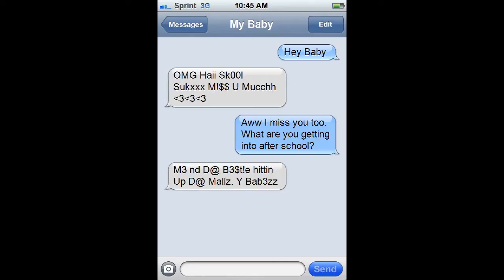She's Too Young For You Bro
Have you ever been talking to someone someone who seemed too childish to be the age they claim to be? Ever had to deal with disney music because your girlfriend just has to listen to the new One Direction single? Afraid to bring your significant other around your friends because they make you feel old? Well maybe "She's Too Young For You Bro"